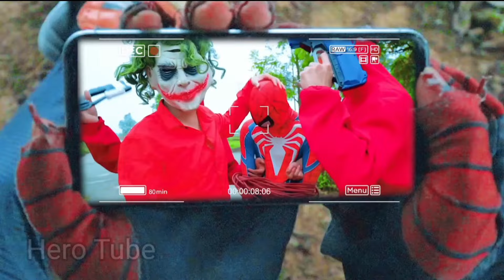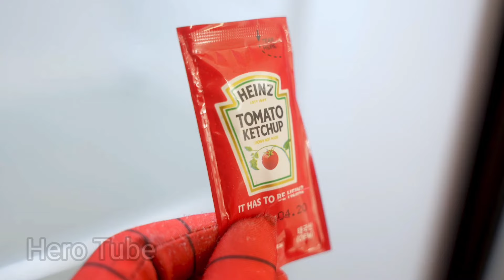CAPTAIN AMERICA vs SPIDERMAN vs HULK AVENGERS THANOS,HULK CARTOON, IRONMAN,BATMAN, AVENGERS ASSEMBLE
CAPTAIN AMERICA vs SPIDERMAN vs HULK vs THANOS AVENGERS IRONMAN,HULK CARTOON, THOR,BATMAN, HULK MAESTRO VS HULK ZOMBIE AVENGERS ASSEMBLE | HERO TUBE